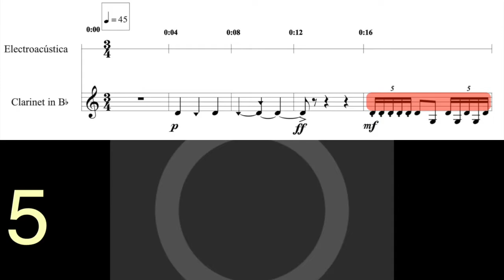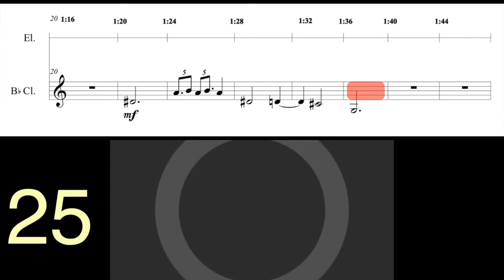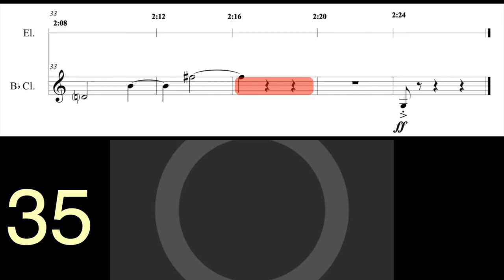[Clarinete] Jaime Reis - Bartolomeu, o voador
Bartolomeu, o voador (Interlúdio IV)
para clarinete e electrónica
Jaime Reis, 2018

Score follower e click-track visual